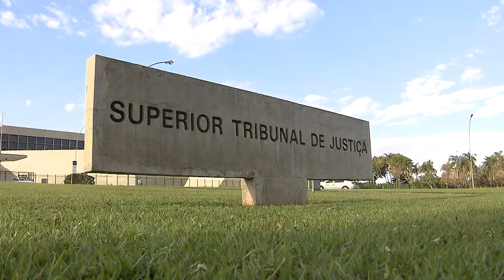STJ suspende decisão que impedia Telebras de fazer manutenção em redes durante o dia em Tocantins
O presidente do Superior Tribunal de Justiça (STJ), ministro Humberto Martins, deferiu, neste sábado (16), um pedido da Telebras para suspender uma decisão judicial que a obrigava a realizar manutenção nas redes de telecomunicações nos municípios de Araguaína e Paraíso, ambos no Tocantins, somente no período entre meia-noite e 8h da manhã seguinte. Com isso, a empresa pública poderá realizar as manutenções durante o dia, como programado anteriormente.